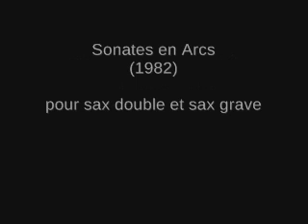François ROSSÉ, Sonates en Arcs, pour sax double et sax grave (1982)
Daniel Kientzy, saxophones.